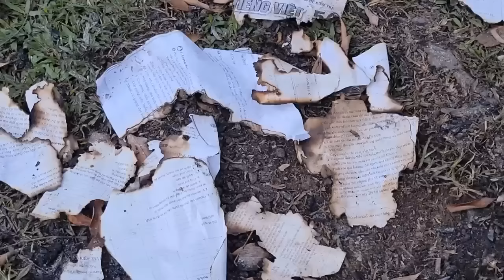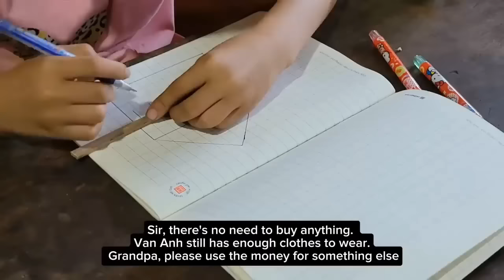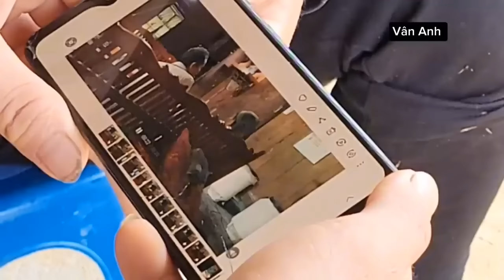the misfortune that Van Anh experienced. Tolerance is always present in Van Anh's heart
This video tells the story of Van Anh, an orphan girl with an unfortunate fate, who was treated badly and whose life seemed to have no way out. Currently, Van Anh has overcome everything, she has a stable life with Hung and Minh. With Van Anh's tolerance and generosity, she put aside her painful past. Van Anh still returned to take care of her grandmother when she was seriously ill.
Thank you for always supporting, accompanying and spending a lot of time watching our videos. We are very grateful for your great contributions, the lack of subtitles in our videos did not convey all the content to all of you which is a big mistake on our part, once again we I wish you all good health, peace and luck. a hug to you all❤️❤️❤️❤️